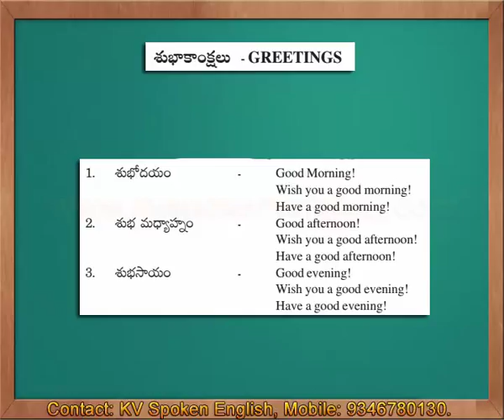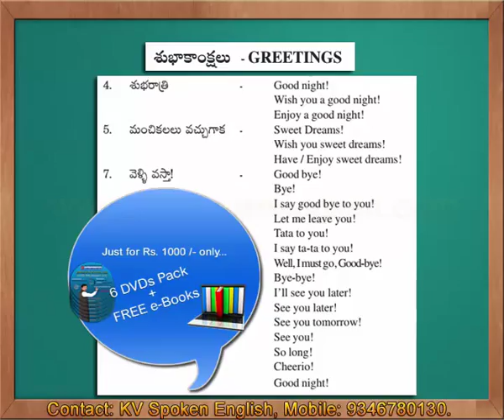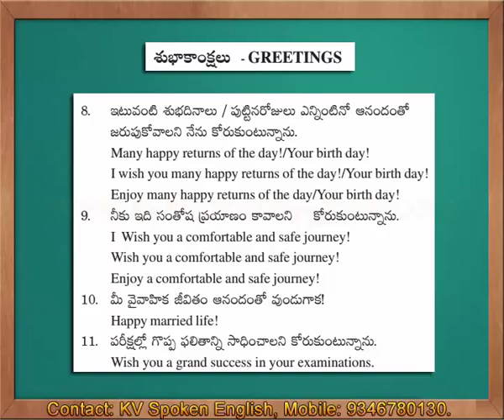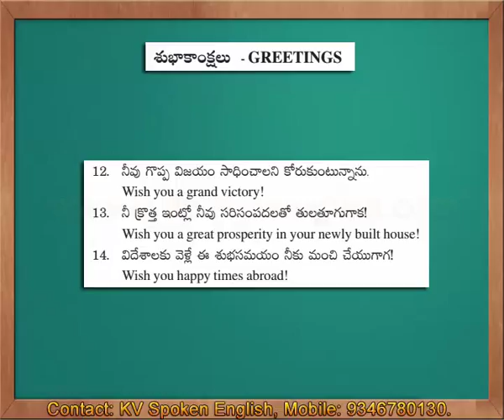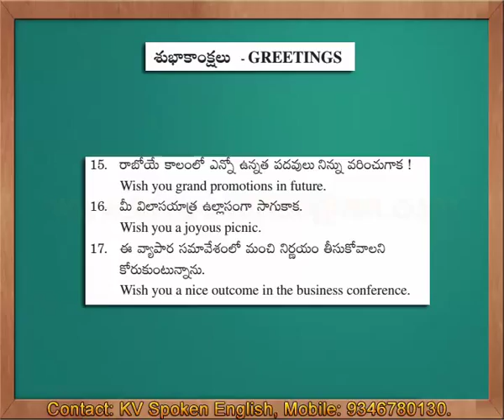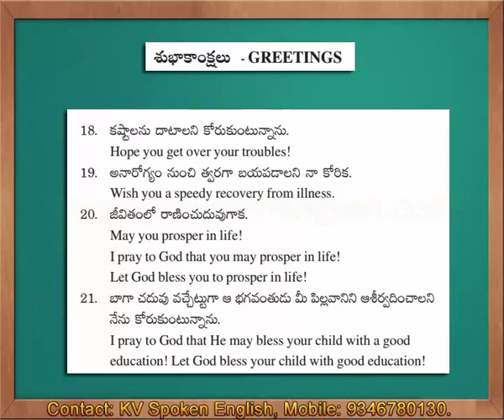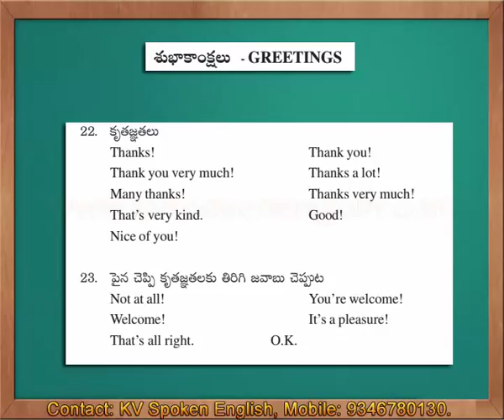Greetings (Very useful) - Spoken English through Telugu